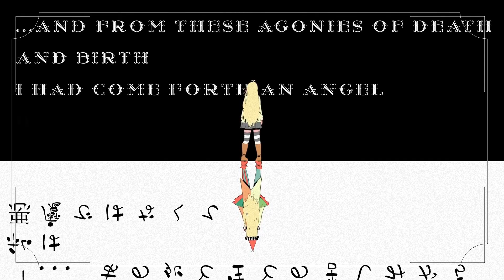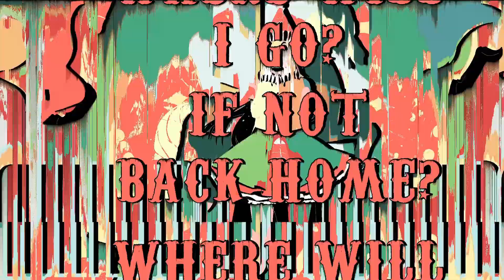Round And Round [Circus-P] (Cover By Esmae)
Round and round I go, like a clown falling down at the circus show
Original Song: Round and round - Tsurumaki Maki
Mixing: Me
Software: Bandlab & VSDC Video Editor